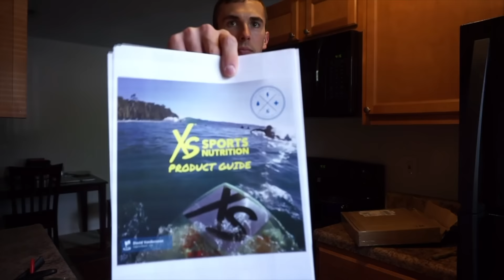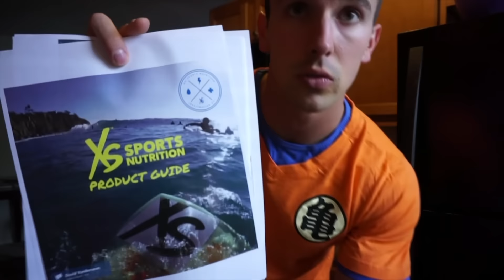LIFT & LIFE | Contest Prep Vlog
COACHING & WORKOUT PLANS

IIFYM Apparel
Discount: Neth15

Discount: Neth